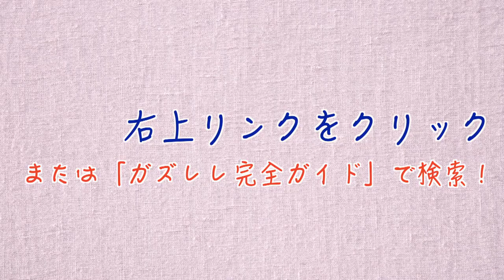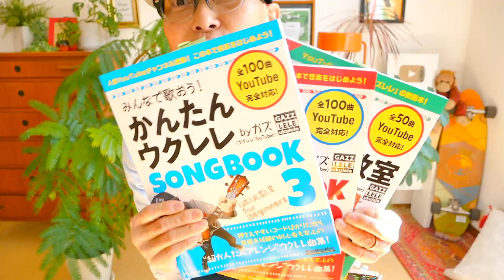【2022改訂版】さくら / ケツメイシ（フルコーラス）《ウクレレ 超かんたん版 コード&レッスン付》